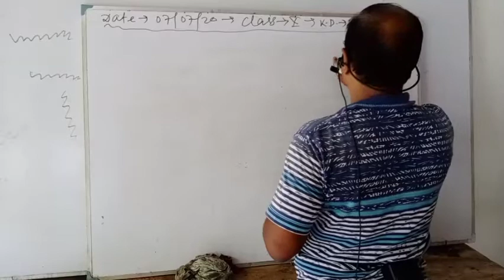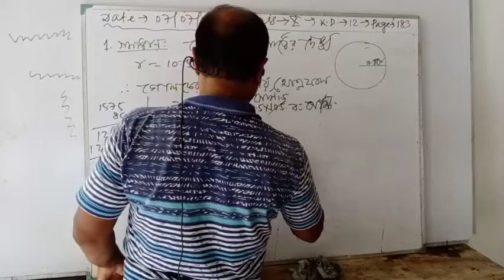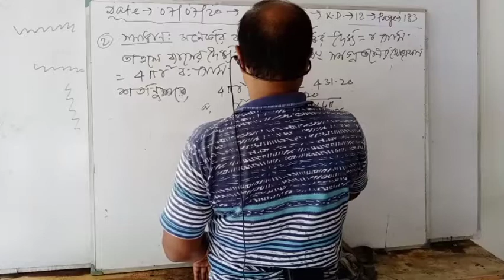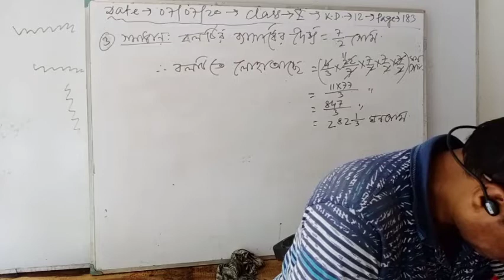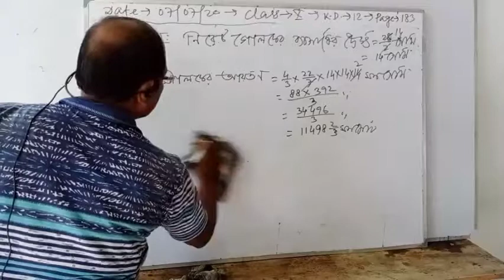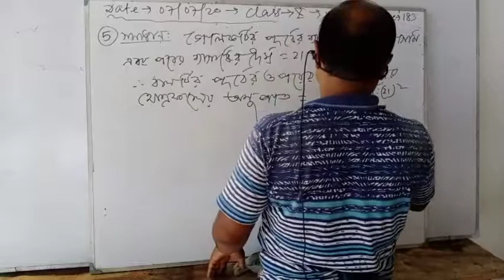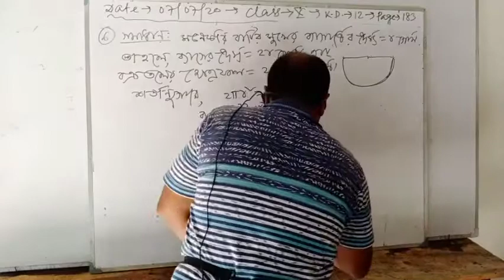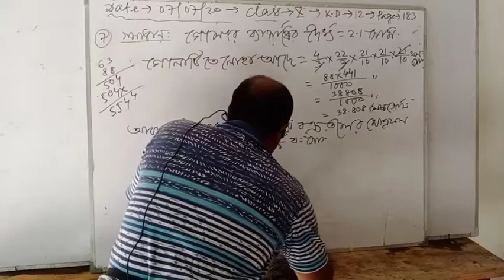A Quiyyum Class.X(Mathematics)